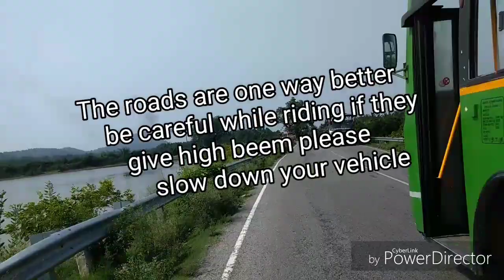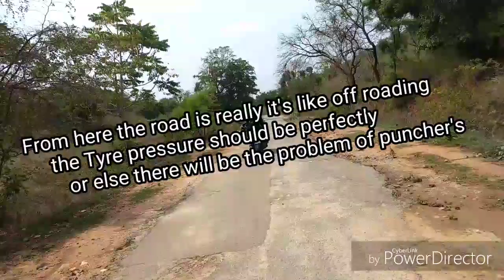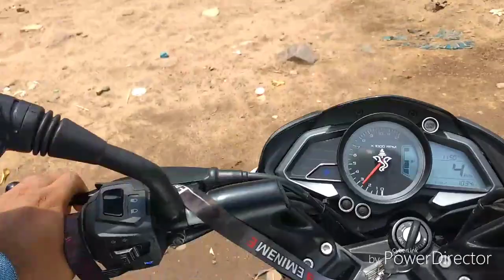Ride to Mutathi /One day Weekend trip from Bangalore/Pulsar NS 200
After rainy season if you guys go means it is the Beautiful Scenery Place.
We can also enjoy if the water is fully filled.
The one and only disadvantage is we don't have hotels over there we get cool drinks,chips that's it.
They give the vessels over there we can make food every thing we get  if u members have good shief means it will be very nice to enjoy the food side of the water.